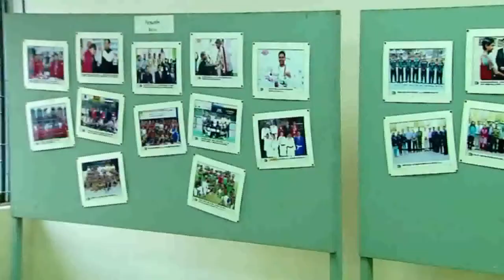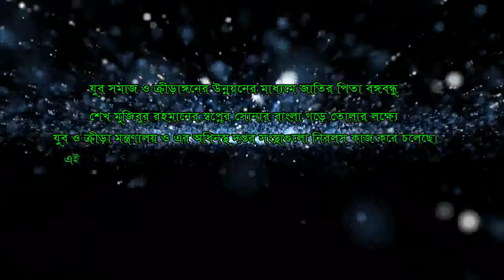Documentary of Bangladesh Krira Shikkha Protisthan | BKSP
১৯৭১ মহান স্বাধীনতা যুদ্ধে জাতির পিতা বঙ্গবন্ধু শেখ মুজিবুর রহমানের বলিষ্ঠ নেতৃত্বে স্বাধীনতা ঘোষণার প্রেক্ষিতে সশস্ত্র সংগ্রামে  যুব সমাজের ভূমিকাই ছিল  মুখ্য।

১৯ আগস্ট ১৯৭৩ সোহরাওয়ার্দী উদ্যানে ছাত্রলীগের জাতীয় সম্মেলনে জাতির জনক বঙ্গবন্ধু স্বপ্নের সোনার বাংলা গড়ার দায়িত্ব যুবদের হাতেই দিয়েছেন।

বঙ্গবন্ধুর সেই স্বপ্ন বাস্তবায়নের লক্ষ্যে যুব ও ক্রীড়া মন্ত্রণালয়ের অধীনে প্রতিষ্ঠিত হয় যুব উন্নয়ন অধিদপ্তর, শেখ হাসিনা যুব উন্নয়ন ইনস্টিটিউট, জাতীয় ক্রীড়া পরিষদ, জাতীয় ক্রীড়া পরিদপ্তর, বাংলাদেশ ক্রীড়া শিক্ষা প্রতিষ্ঠান বা বিকেএসপি এবং বঙ্গবন্ধু ক্রীড়াসেবী কল্যাণ ফাউন্ডেশন।

 ক্রীড়াপ্রেমী বঙ্গবন্ধু ক্রীড়াঙ্গনের মান উন্নয়নের লক্ষ্যে একটি আধুনিক ক্রিয়া কমপ্লেক্স এর প্রয়োজনীয়তা অনুধাবন করে।   বঙ্গবন্ধুর সেই স্বপ্ন গুলোকে বাস্তবে রূপদানের লক্ষ্যে যুব ও ক্রীড়া মন্ত্রণালয়ের কাজ করে যাচ্ছে।